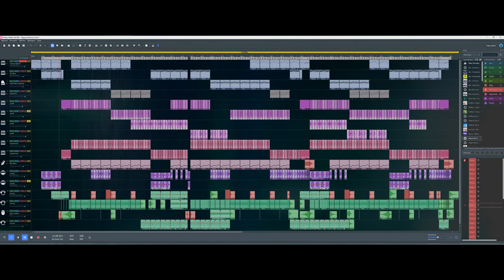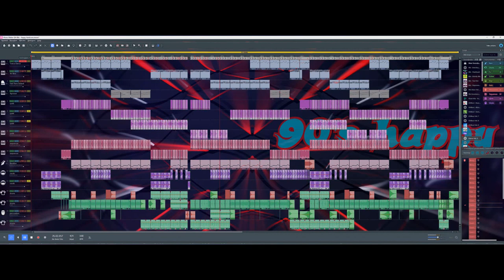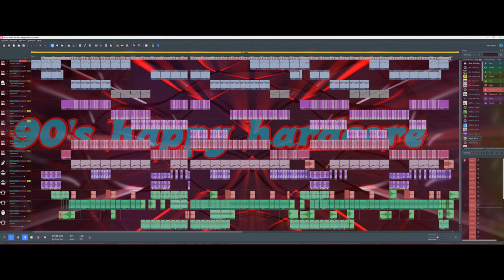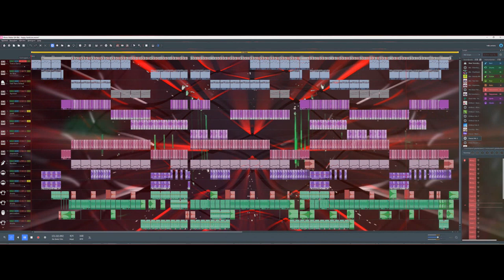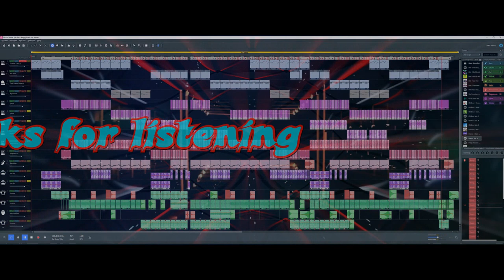Happy Hardcore 90s (Magix music maker)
It's been a long time coming but i finally made another happy hardcore track using magix music maker. Being Dutch, i love DJ Paul Elstak and Charlie Lownoise & Mental Theo. My inspirators. Enjoy!😃